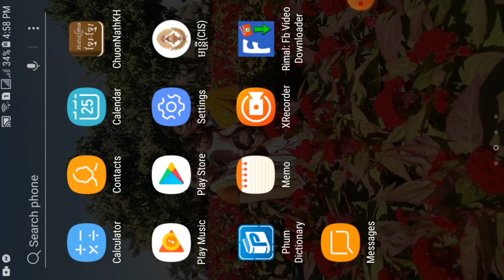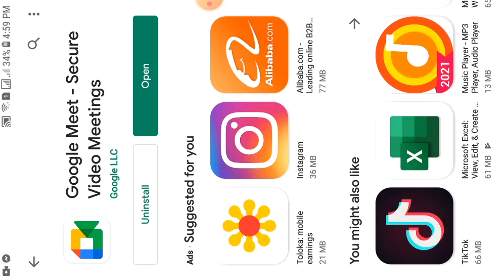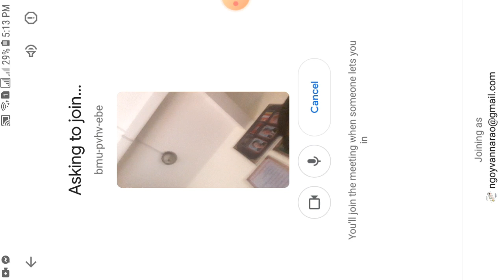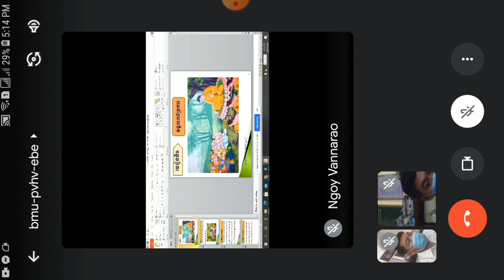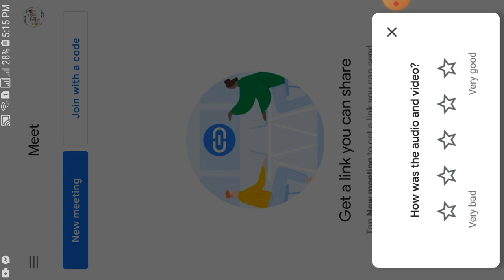របៀបចូលLink រៀនតាមGoogle Meet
តើត្រូវចូលប្រជុំឬរៀនតាមGoole Meet របៀបណា